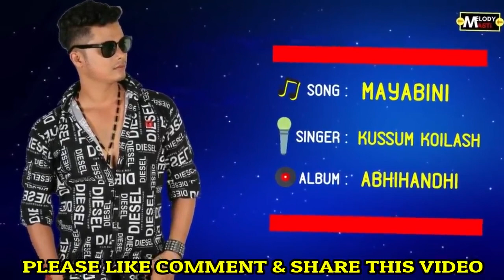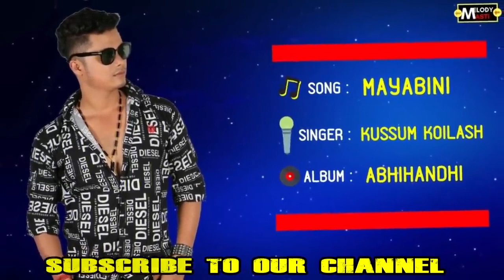Mayabini By || kossum koilash || Assames Super hit Song ||Manash || 2018-19